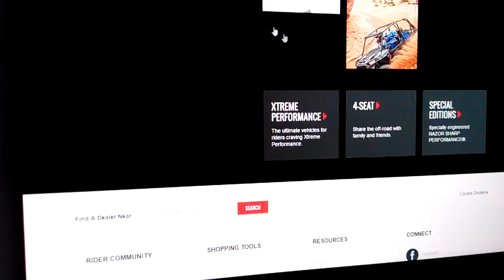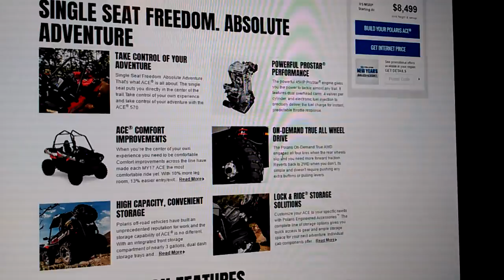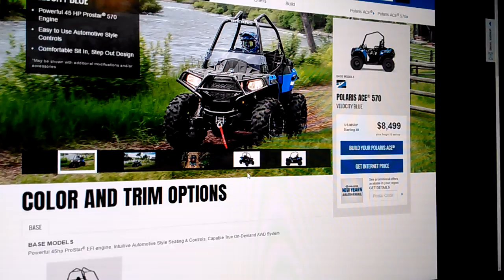Why I wouldn't get a ace 900